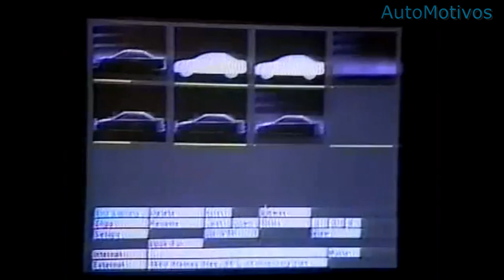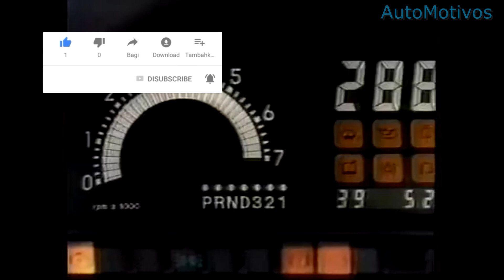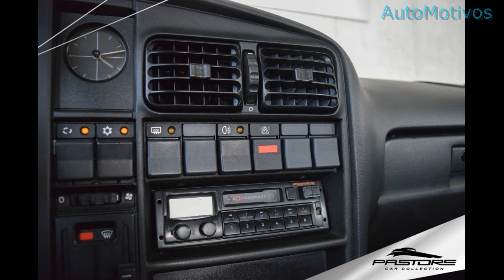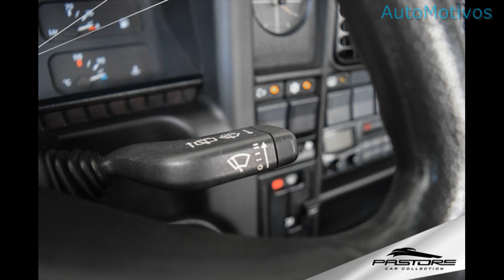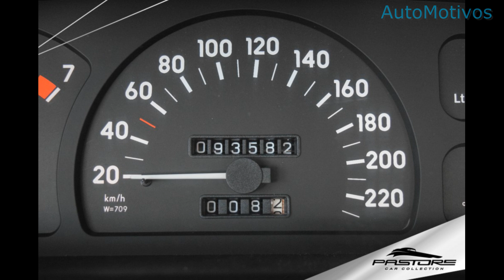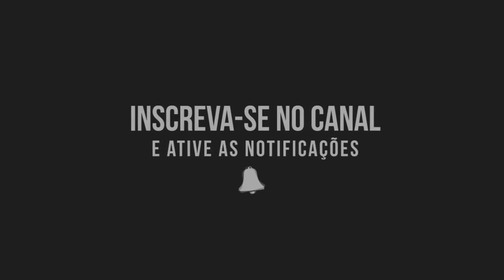Chevrolet Omega GLS 2 2 Original - Vendido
Chevrolet Omega GLS 2.2 1994/1995 branco a venda com apenas 93.582 km rodados, totalmente original, sem detalhes a venda, na agência Pastore Car Collection, em Bento Gonçalves - RS.

Este carro é um ótimo veículo para coleção, um carro deste ano com este estado de conservação é muito raro hoje em dia.